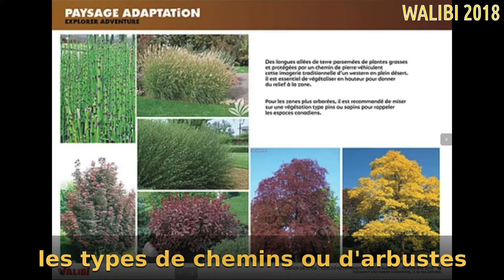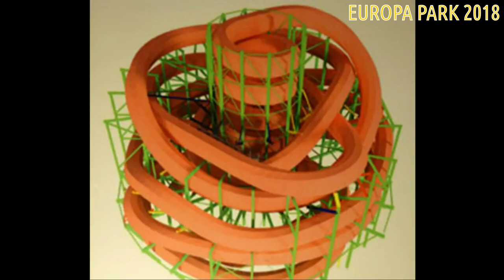📰 ACTUALITES : WALIBI / EUROPA PARK / PLOPSA HANNUT ( janvier )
Quelques actualité de ce début d'année.

La thématisation de Walibi va de bon train.  Zone tiki du fond de parc, nouvelle attraction en cours de montage,  aqualibi revu ...

EuroSat rethématisé sur le thème du French Can Can !

Un nouveau parc aquatique ( Plopsa  ) pour 2019 à Hannut !